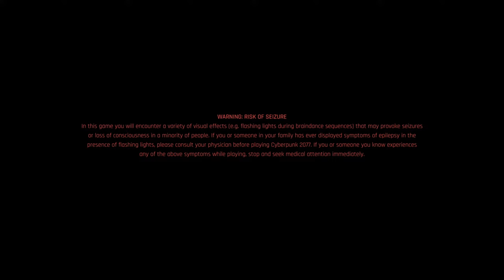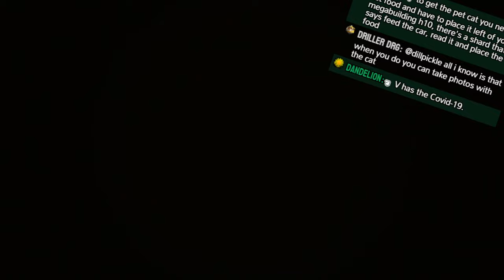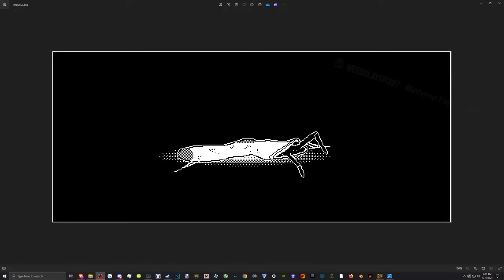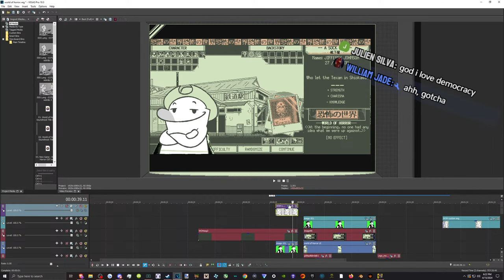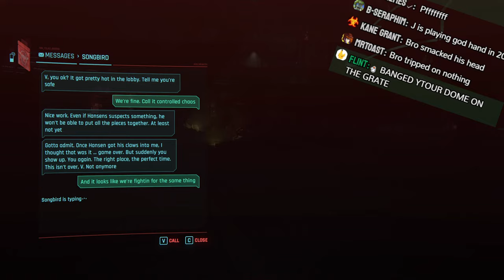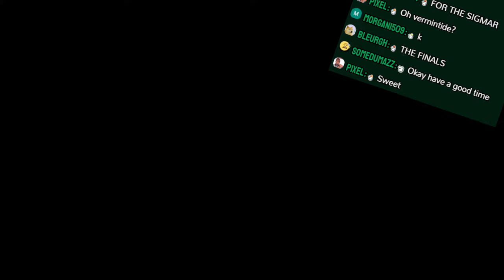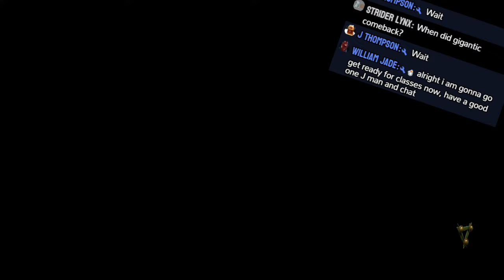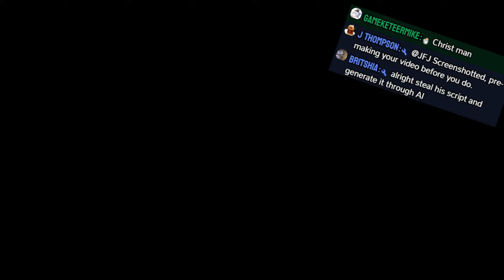Cyberpunk 2077: Phantom Liberty - Vermintide 2 - 542β